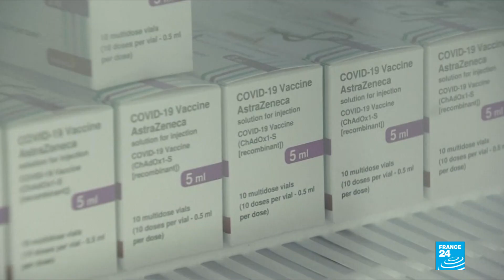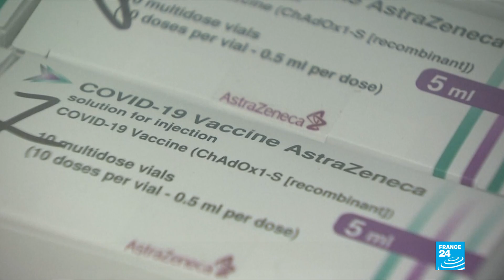AstraZeneca vaccine doses found in Italy, export ban on table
Some 29 million doses of AstraZeneca vaccines were found at a plant in Italy over the weekend, a French official said on Wednesday, and checks are still needed to assess whether they were export-bound.